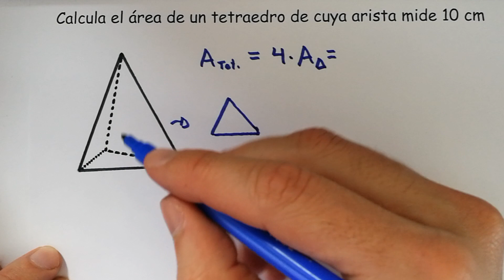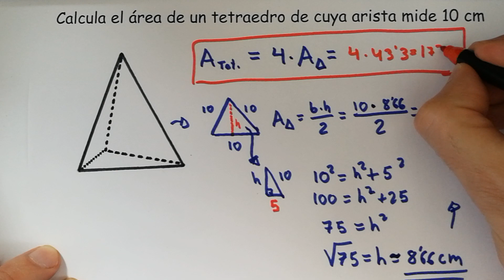Área de un tetraedro regular dada la arista (sin fórmula)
Comentarios sobre el vídeo
El tetraedro regular es el más sencillo de los cinco sólidos platónicos (regulares), constituido por 4 triángulos equiláteros.

No se emplean fórmulas prescindibles, el área de un poliedro es la suma de las áreas de sus caras, sin más.

¡Un saludo!